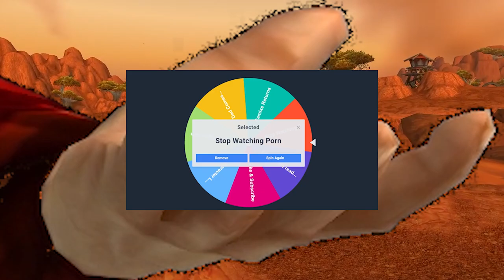Can You Beat World of Warcraft Using Only Armor & Weapons From Dead Bodies?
Today, We'll answer the question of Can You Beat World of Warcraft With Only Items From Dead Bodies, as well as learn what it means to become a hero in both the game, and your own life.